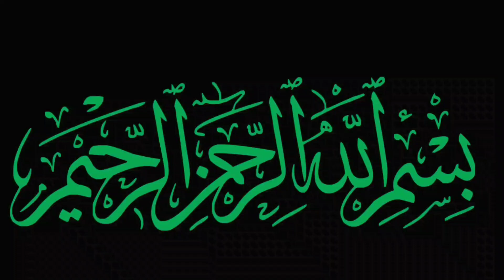Chiken malai kofta recipe | street style creamy butter chiken kofta in hindhi |urdu